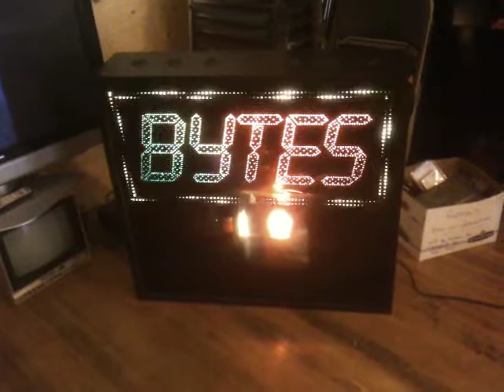Bytes Sign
Bytes cafe sign recovered from Science World, Vancouver B.C.
To be mounted about the kitchen at the Vancouver Hacker Space.
Pixels are each an end of a fiber bundle which is illuminated via a halogen lamp and rotating colour wheel.